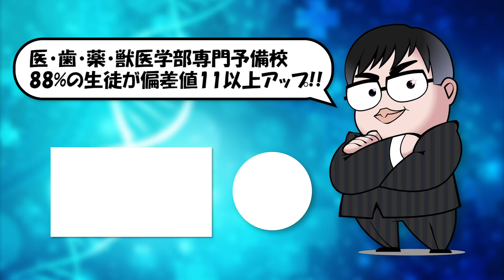横浜市立大学医学部の英語！日本語説明問題が勝負？｜武田塾医進館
医学部予備校でうまく行かない悩みを抱える受験生の為に武田塾医進館は誕生しました！
勉強法、志望校対策等、医歯獣医系の受験におけるアドバイスや相談を承ってます！！

💊受験に関する情報なら医学部受験ノート💊

「無料受験相談」はコチラから!!
「逆転合格.com」はコチラから!!
「参考書だけで大学合格.com」はコチラから!!

✅【浪人生も必見!!】苦労の再受験 日本大学医学部医学科 合格!! 加藤くん｜実録合格者カレンダー vol.039
✅知られざる東大のキャンパスライフの実態とは!?東大医学部生・宇佐見天彗が語る"東大論"｜受験相談SOS 【特別編】
✅東京大学に合格するためのポイント！東京大学医学部医学科６年生の宇佐見天彗さん登場！｜受験相談SOS 【特別編】

☆★☆出演者情報☆★☆
森田鉄也：武田塾教務部英語課 課長